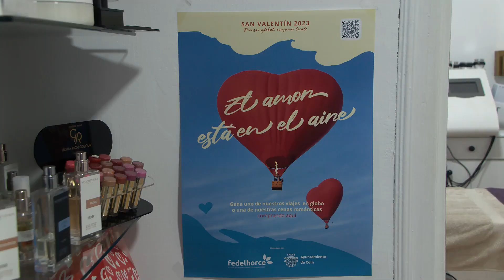CAMPAÑAS COMERCIALES SAN VALENTÍN 100223 NOT3